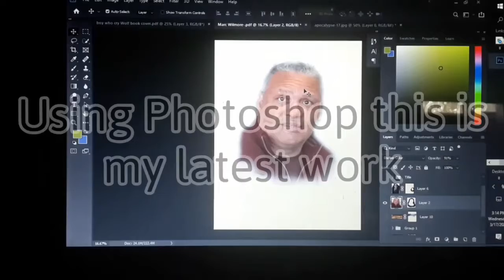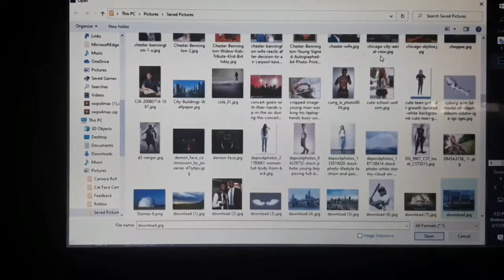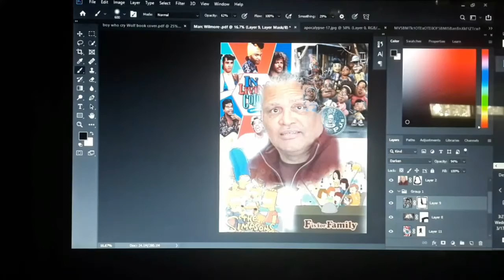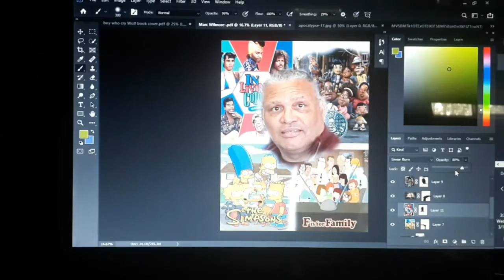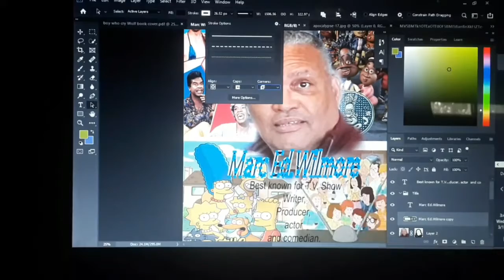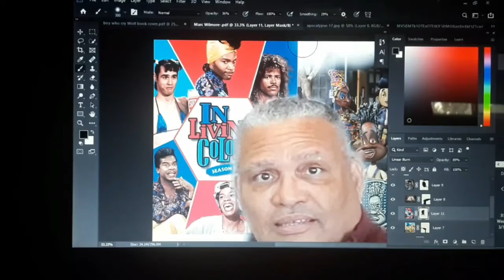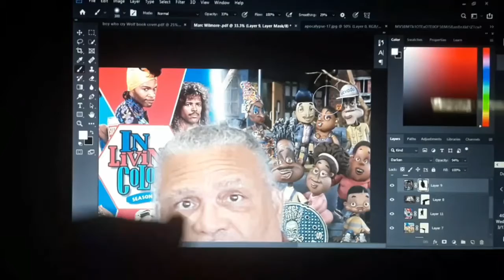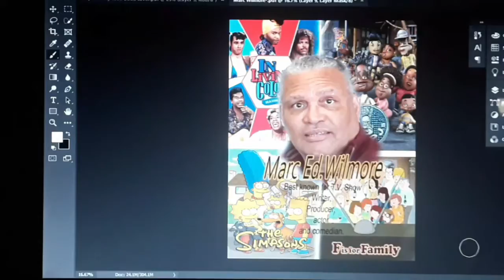Uncledrew'sSketchArt - A memorial picture of Marc Wilmore.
A memorial picture of the writer of the Simpsons. Marc Wilmore. T.V. Show writer, producer, actor and comedian.

list of T.V. Show that he writes for:
The Simpsons
F is for family
The PJ'S

this is something I like to do at my spare time.
everything I do is 100% fan made. Using Photoshop really help me make creative work like this one I will post more videos like this one soon..  Making video's is not really my thing, but I guess I can learn as I go.

Music Soundtracks:
Cielo-Huma-Huma.mp3
Clouds- Huma-Huma.mp3
Away-Patrick Patrikios.mp3

in case you wanted to check out more about Photoshop go to the website Adobe Creative Cloud. this is where I find out, after my semester at Digital Art Class.